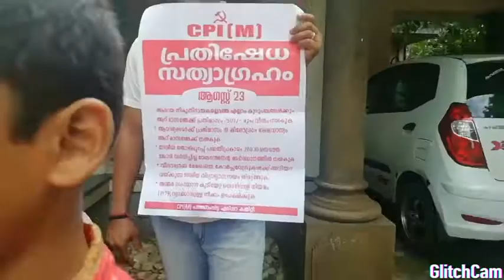സി പി ഐ എം ആഗസ്റ്റ് 23 പ്രതിഷേധ സത്യഗ്രഹം....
എന്റെ കുടുംബവും. പത്തനംതിട്ട. പങ്കെടുത്തു... & £&🙏🙏❤️👍🚩🚩🚩